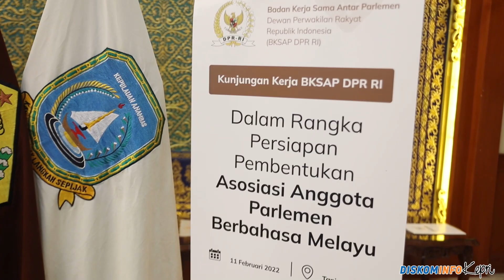KUNJUNGAN BKSAP DPR RI KE KEPRI: PERSIAPAN PEMBENTUKAN ASOSIASI ANGGOTA PARLEMEN BERBAHASA MELAYU